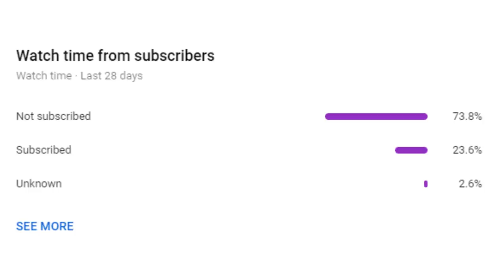How we placed 6th in DAILY DUOS CASH CUP (128 points)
Keep up to date with me and when I upload new videos